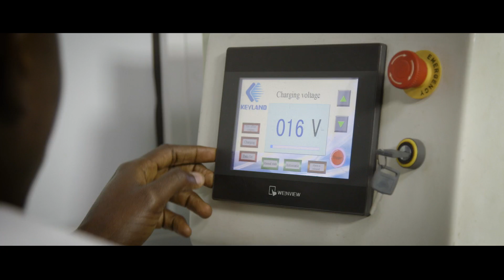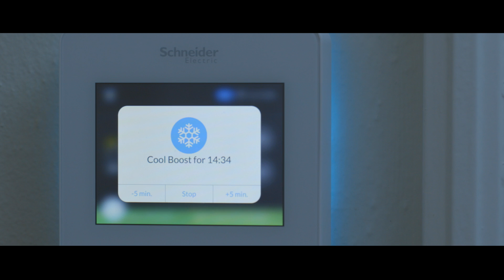Microsoft Energy IoT Spotlight